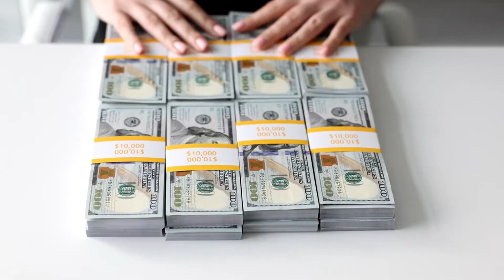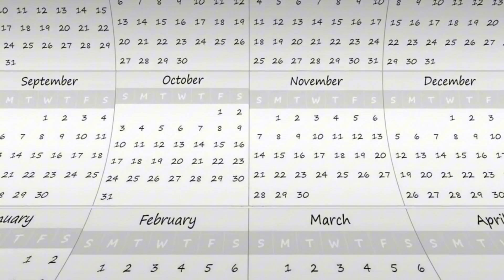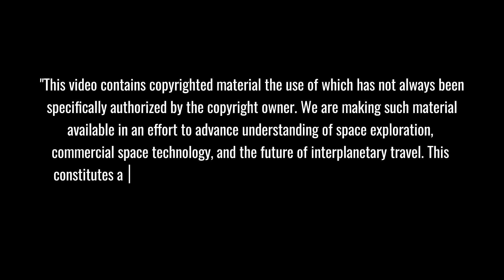EXPOSED: Why Blue Origin's 28-Day Space Mission Will END SpaceX's Mars Dream!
🚀 Blue Origin Space Mission REVEALED! Jeff Bezos's aerospace company has unveiled their ambitious 28-day orbital mission plan that could challenge SpaceX's dominance in deep space exploration. In this shocking analysis, discover how Blue Origin's revolutionary long-duration spaceflight strategy and advanced life support systems could fundamentally disrupt Elon Musk's established Mars colonization timeline, potentially reshaping the future of human space exploration!
⏱️ Key topics with timestamps:
0:00 - "Blue Origin's Awakening: Inside the Massive New Glenn Rocket Rollout"
1:14 - "Behind The Scenes: New Glenn's Historic Journey to Launch Complex 36"
3:45 - "Engineering Marvel: New Glenn's 3.8 Million Pounds of Revolutionary Thrust"
5:00 - "Game-Changing Innovation: Blue Origin's Breakthrough in Rocket Technology"
7:47 - "Race to Space: Blue Origin's Methodical Path vs SpaceX's Rapid Innovation"
10:38 - "BREAKING: SpaceX's Massive 2025 Launch Expansion Plan Revealed"
11:42 - "Inside Starbase: SpaceX's Vision for 25 Starship Launches in 2025"
12:30 - "The Future of Space: How FAA's Decision Changes Everything for SpaceX"